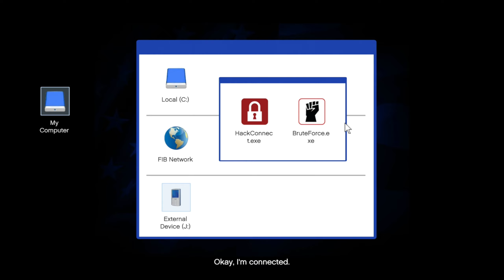Grand Theft Auto V Missions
GTAV Missions - GTA5 Missions - GTA5Missions

Current players can transfer both GTAV Story Mode progress and GTA Online characters and progression to PlayStation 5 and Xbox Series X|S with a one-time migration.

Enjoy new high-performance vehicle upgrades and improvements like the Career Builder as well as all GTA Online gameplay upgrades, expansions, and content released since launch, ready to enjoy solo or with friends. Pull off daring co-operative Heists, enter adrenaline-fueled Stunt Races, compete in unique Adversary Modes, or hang out in social spaces including nightclubs, arcades, penthouse parties, car meetups, and much more.

Updates
The Chop ShopThe Chop ShopThe Chop Shop Logo
The Chop Shop
San Andreas MercenariesSan Andreas MercenariesSan Andreas Mercenaries Logo
San Andreas Mercenaries

Los Santos Drug Wars
Artwork BackgroundCriminal Enterprises ArtworkCriminal Enterprises Logo
The Criminal Enterprises

The Contract

Los Santos Tuners

The Diamond Casino & Resort
Exclusive New Content
Step into Hao’s Special Works at the Los Santos Car Meet, featuring elite new upgrades and exclusive modifications. Then take these high-performance vehicles into HSW races, new time trials, and more.

New Career Builder
Get started in GTA Online with the tools of the trade. Quickly choose from one of four businesses — Biker, Executive, Nightclub Owner, or Gunrunner — and select from properties, powerhouse vehicles, and weaponry to kick-start your enterprise.

New Menu Design
Immediately access everything GTA Online has to offer right from the main menu, including the latest and most popular updates.

Stunning Visuals
Enhanced levels of fidelity and performance with new graphics modes featuring up to 4K resolution, up to 60 frames per second, HDR options, ray tracing, improved texture qualities, and more.

Faster Loading
Quicker access to the action as the world of Los Santos and Blaine County load in faster than ever before.

Immersive Controls
Feel new levels of responsiveness with Haptic Feedback and dynamic resistance via the Adaptive Triggers on PlayStation 5's DualSense wireless controller, from directional damage to weather effects, rough road surfaces to explosions, and much more.

3D Audio
Hear the sounds of the world with pinpoint precision: the throttle of a stolen supercar, the rattle of neighboring gunfire, the roar of a helicopter overhead, and more

Grand Theft Auto Online
Includes GTA Online

ps5
xboxseriesxs
Story mode upgrade available in game

SELECT PLATFORM
Grand Theft Auto V
Includes GTAV Story Mode & GTA Online

ps5
xboxseriesxs
ps4
xbox one
pc
SELECT PLATFORM
All latest feature upgrades and improvements available for Playstation 5 and Xbox Series X|S only.

Rating: ESRB M. Click here learn more about rating systems
Blood and Gore, Intense Violence, Mature Humor, Nudity, Strong Language, Strong Sexual Content, Use of Drugs and Alcohol

In-Game Purchases, Users Interact

Select a Language
Deutsch
English
Español
Español Latinoamérica
Français
Italiano
日本語
한국어
Polski
Português do Brasil
Русский
繁體中文
简体中文
Careers
Corporate
Privacy
Cookie Settings
Cookie Policy
Legal
Do Not Sell My Personal Information
Rockstar Games
New York
London
Paris
Bogotá
MCMXCVIII